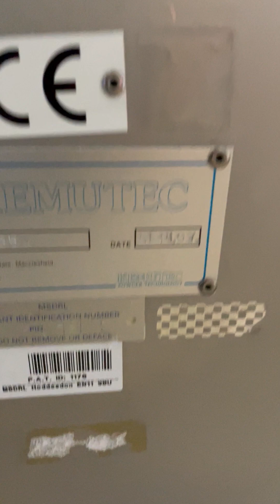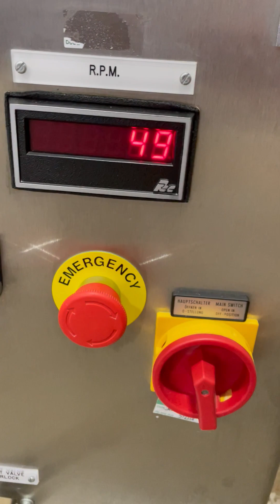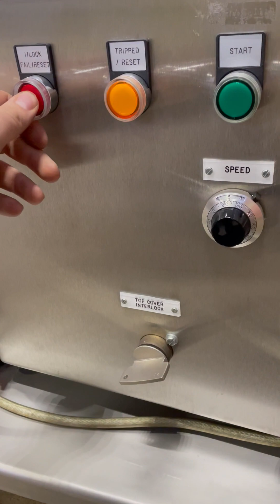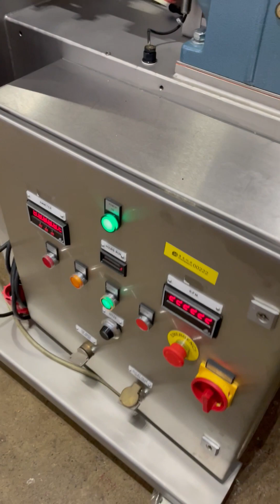100 Litre Kemutec Gardner Stainless Steel Ribbon Blender - Stock # L1572-01